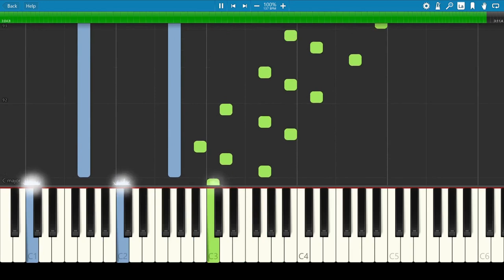A Beautiful Distraction - by Michele MchLaughlin - Synthesia Piano Tutorial - bestpianocla6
Get ready for a 'Beautiful Distraction' with this captivating solo piano piece composed by Michele McLaughlin. Just as one might become wonderfully entranced by a piece of art, the mesmerizing and beautiful melodies in this composition will draw you into a world of enchantment and wonder

🛒Amazon Products 🛒
- Digital Piano
- Piano flash cards
- Piano book
- Manuscript paper
- Piano stickers
- Best of Amazon